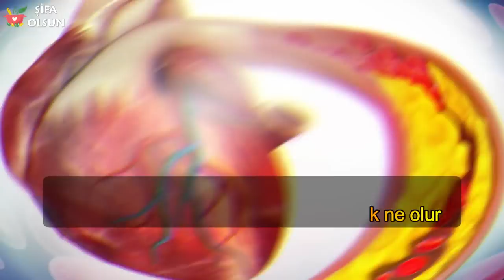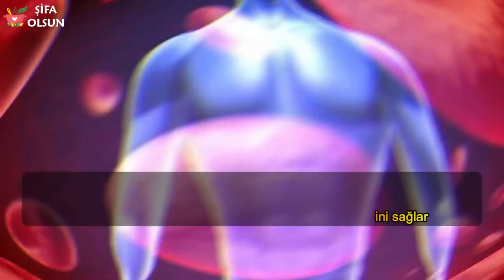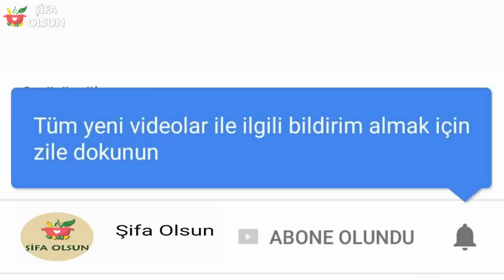Günde 5 Yemek Kaşığı Tahin Tüketirsek Ne Olur?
Günde 5 Yemek Kaşığı Tahin Tüketirsek Ne Olur, tahinin sağlığa faydaları nelerdir. Tahin içeriğinde kalsiyum, fosfor, potasyum, magnezyum, demir, bakır ve çinko gibi minerallerle birlikte E vitamini de bulundurmaktadır. Bunların vücudumuza faydaları ise saymakla bitmez. Tahin, susam tohumunun ezilmesi ile elde edilir. Kalsiyum kaynağı olan tahin genellikle kahvaltılarda tüketilir.

DİKKAT: Bu bilgiler herhangi bir hastalığı teşhis amacı kesinlikle yoktur. Bir rahatsızlığınız var ise, mutlaka bir hekime danışınız. Her şeyin azı karar çoğu zarardır. Tüm zararlar kişiden kişiye farklılık göstermektedir.